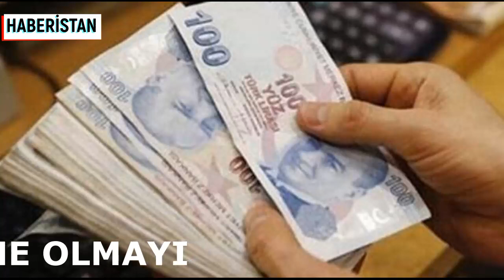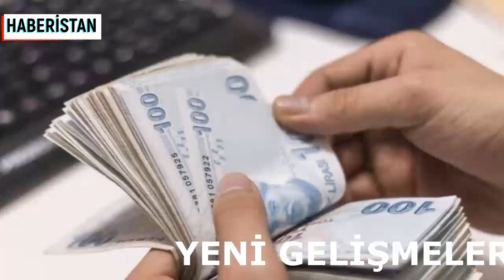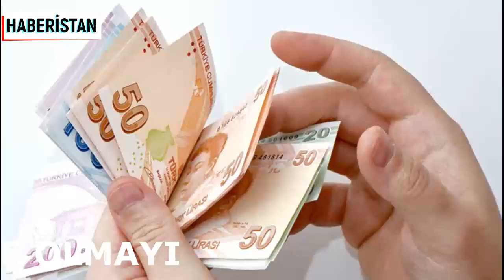EMEKLİYE YENİ ZAM MÜJDESİ MERAL AKŞENER AÇIKLADI EMEKLİ HABERLERİ